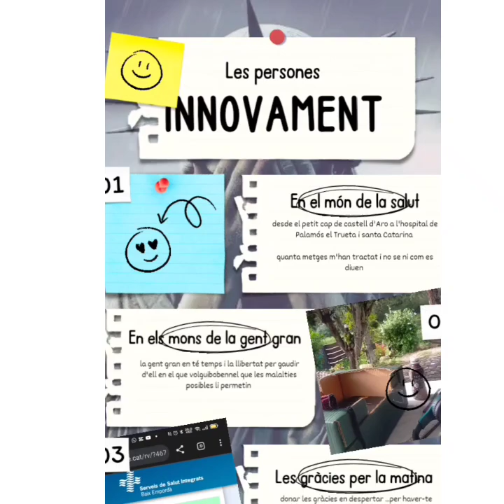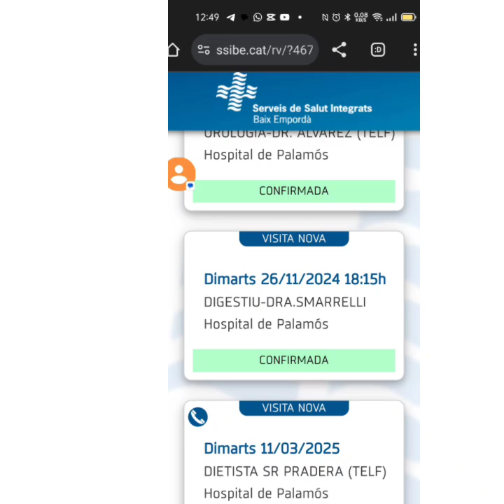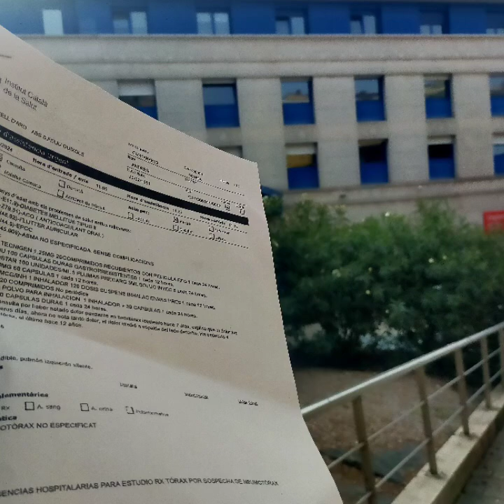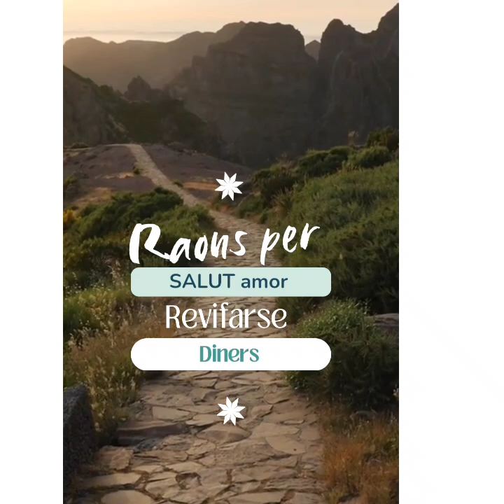La desfeta dels camells arriba per el desembre